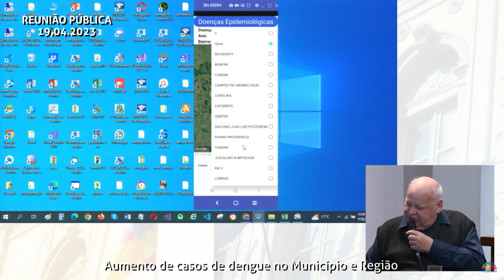Espaço das Comissões | Com. de Saúde realiza Reunião Pública para debater o surto de dengue.